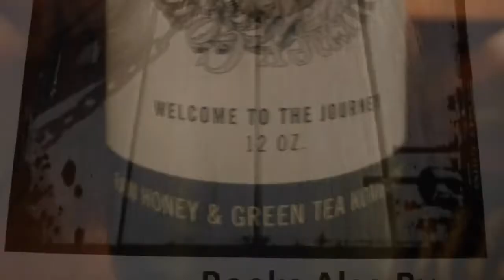Parasites Are Everywhere Part 2 -Daily Toast Ujima 531171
We toast our ancestors and then discuss the principle of the day. Doing more research I felt that it was my responsibility to inform you about the many different varities of these critters, and how we can contract them. Parasites are everywhere, and although me may not be able to avoid them, we can set up the protocals to eliminate them from our diet.